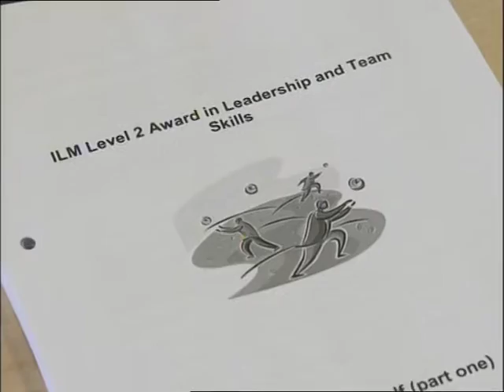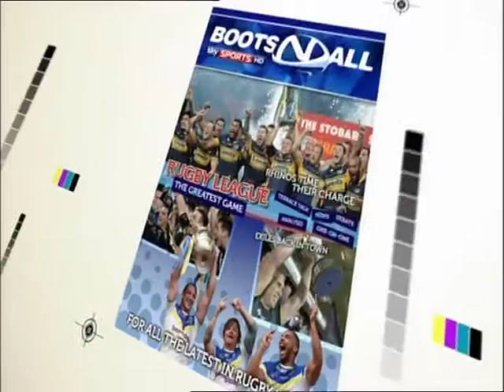Rugby Super League players return to College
Rugby League legend Terry O'Connor takes Boots 'N' All to where he first enrolled in a joinery course in 1988 at Warrington Collegiate, where he interviews current Super League players who are studying on various courses.